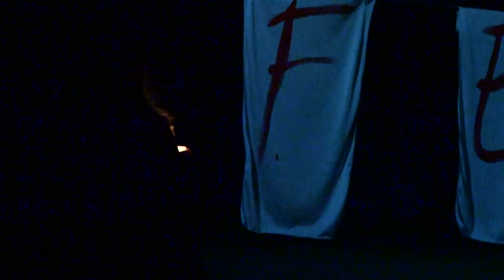FEMMENE - I ATTO